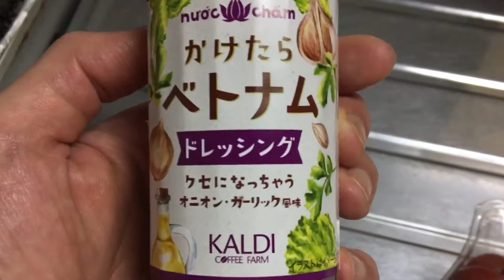【カルディ】かけたらベトナムドレッシングを炒め物に Nuoc Cham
カルディで買った「かけたらベトナムドレッシング」を肉野菜炒めの味付けに使ってみました。魚醤とニンニク、タマネギが効いていて、塩味と酸味がちょうど良いシーズニングでした。It’s Vietnamese tasty seasoning made from fish sauce.